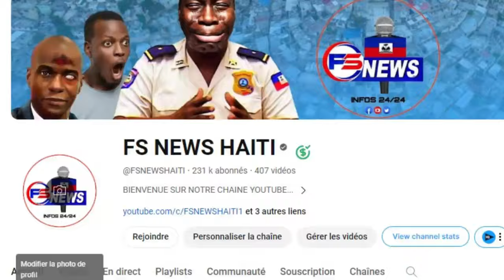Komisè Muscadin dezame polisye minisipal yo/ Garry Conille sou dosye Komisè an a/ Anpil bandi tonbe